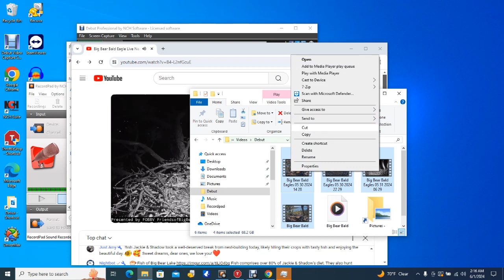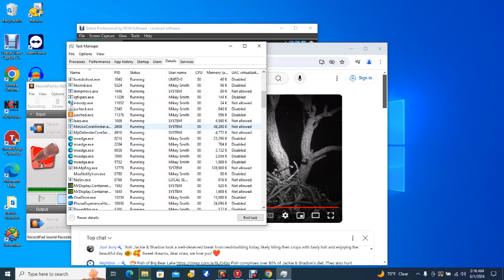Big Bear Bald Eagles 05/31/2024 22:30